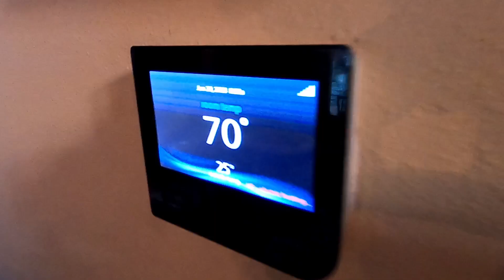Jeep CJ windshield install (Fail)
To be clear I did in fact get the windshield installed. However my DIY attempt to mount my own glass did not work. I threw in the proverbial towel and went to a glass shop. I know it is possible but at the end of the day I was quoted $300 for new glass installed in my frame with a seal.

I spent $50 on the glass plus about $39 on the seal and drove about 3 hours one way to buy the second hand windshield. This does not pencil out, I don't care who you are. Sometimes I find I am stepping over dollars to pick up dimes.

I hope you have a great week as always.